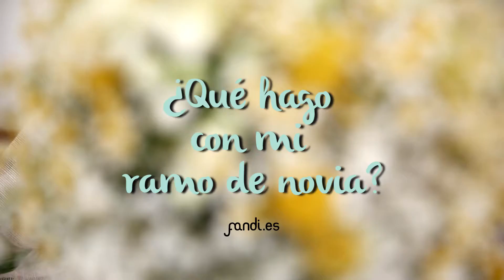¿Qué hago con mi ramo de novia? | Fandi.es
En nuestro blog os damos algunas ideas sobre qué hacer con vuestro ramo de novia y este es el vídeo que hemos preparado para el post.

★¡SÍGUENOS!★